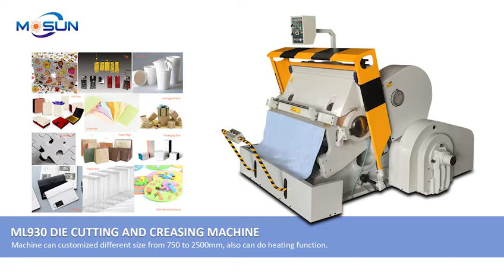ML930 Semi Automatic Die Cutting and Creasing Machine operating video in customer's factory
Creasing and Cutting Machine is a special equipment for creasing and cutting ordinary cardboard corrugated board plastic and leather in general, applicable to printing packaging decoration and plastic industries. Machine is characterized by compact structure, fine workmanship, big pressure, high precision and easy and reliable operation, etc.

Machine have servarl model from ML750 to ML2500 for choose.